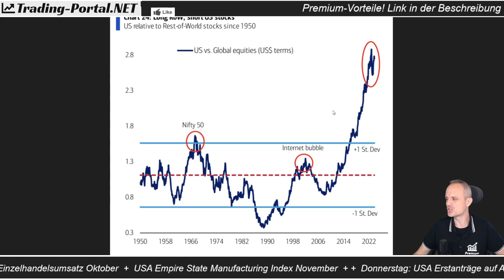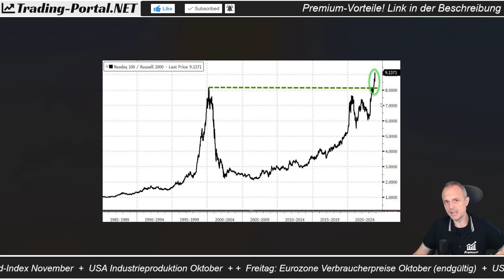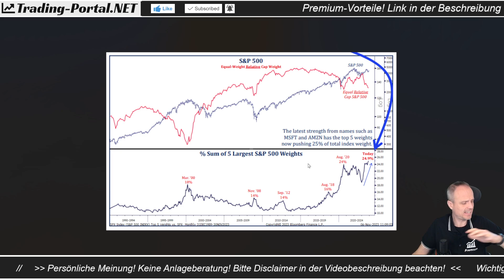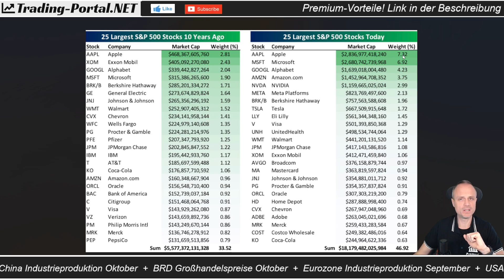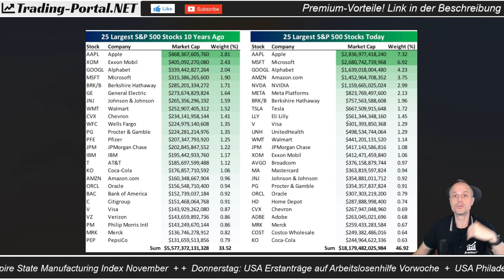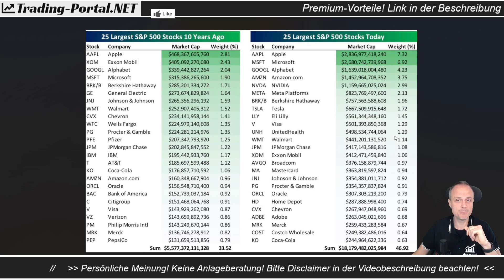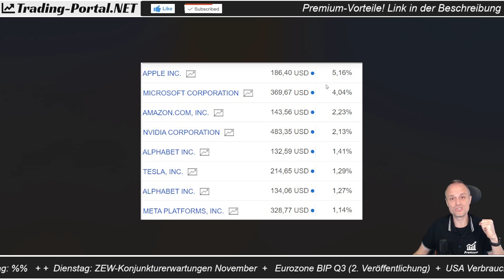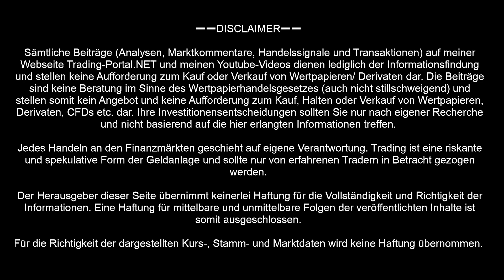😳 ETF-Lüge?! Der MSCI World im rasanten Wandel | Klumpenrisiko & Diversifizierung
ETF-Sparpläne haben das Investieren und Anlegerverhalten komplett gewandelt. Ein guter ETF-Sparplan gehört in jede Anlagestrategie. Doch auch der bekannte Riese MSCI World birgt mittlerweile Risiken und hat sich im Laufe der Zeit komplett gewandelt. Wo liegen die Risiken?